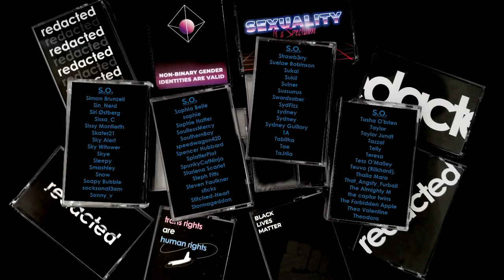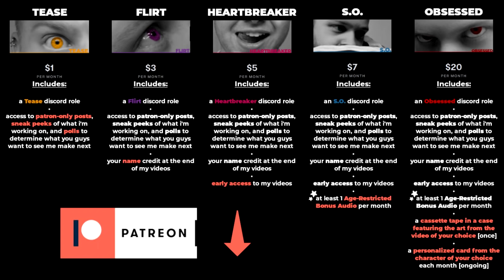Audio RP | A Day Outdoors With Your Tsundere Werewolf Boyfriend [M4A]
landscaping with the leader of the pack

Davey's back.